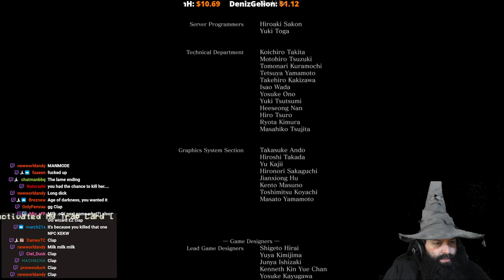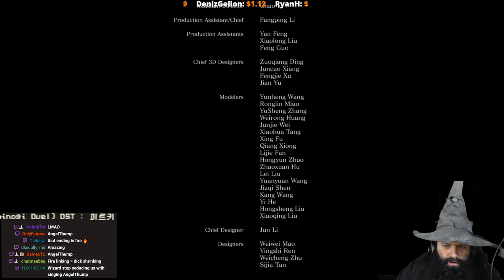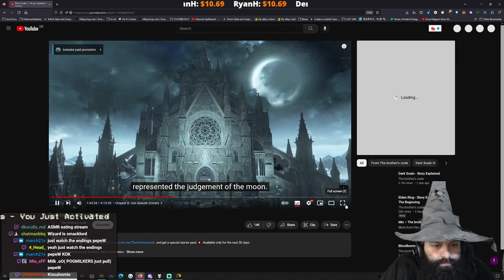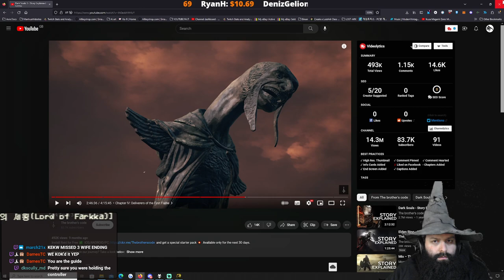Dark Souls 3 Finale today ? - Reaction Andy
Boss was cactus